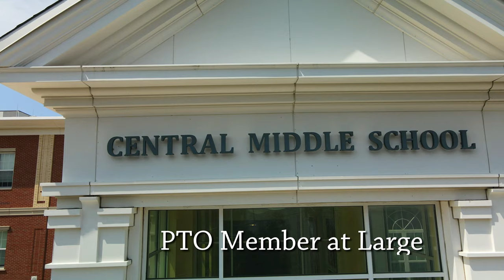4K Liberty Schaaf for Quincy School Committee 2023